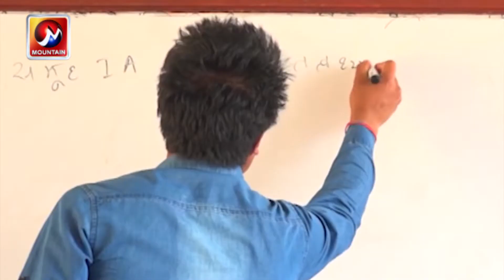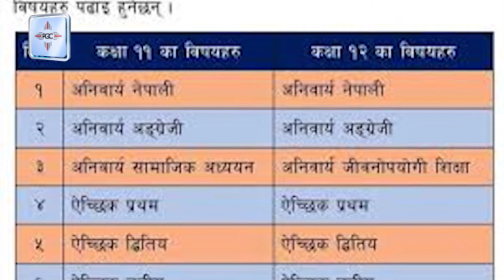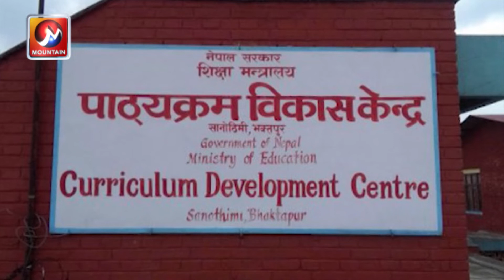शैक्षिक क्षेत्र अस्तव्यस्त, कक्षा सञ्चालनको टुङगो छैन् तर सरकार पाठक्रम सुधारमा जुटेको छ | MTV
सरकारले शैक्षिक सत्र २०७७ बाट पाठ्यपुस्तक परिवर्तनको तयारी गरेको छ । तर, कोरोना महामारीमा शैक्षिक क्षेत्र अस्तव्यस्त भएको छ । एकातिर कक्षा सञ्चालनको टुङगो छैन। अर्को तर्फ  पाठ्यभार घटाउने अन्तर्राष्ट्रिय अभ्यास  भईहेको छ । विद्यालय संचालनको कुनै टुंगो नभएपनि सरकार  पाठक्रम सुधारमा जुटेको छ ।

mountain tv
mountain television
mountain news
nepal news
mountain live
nepal

Published On: September 9, 2020